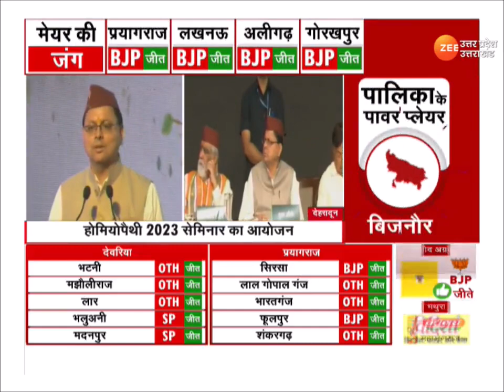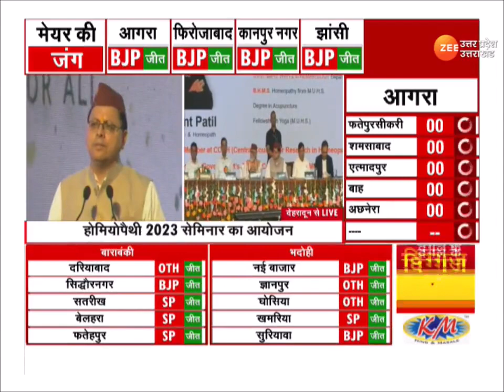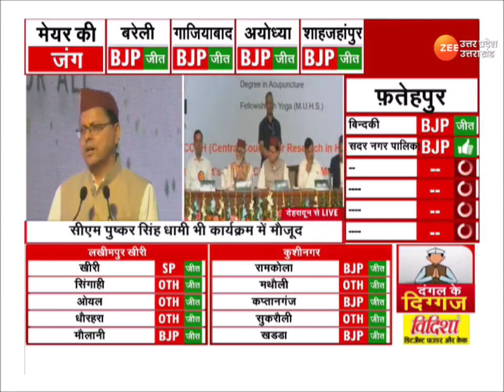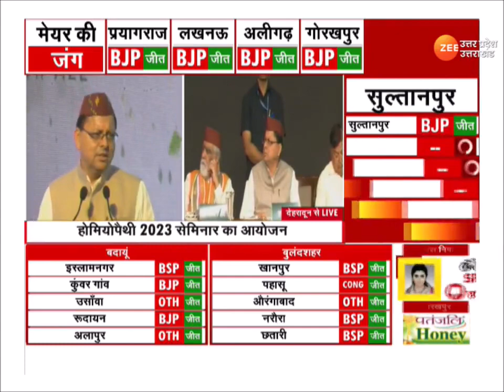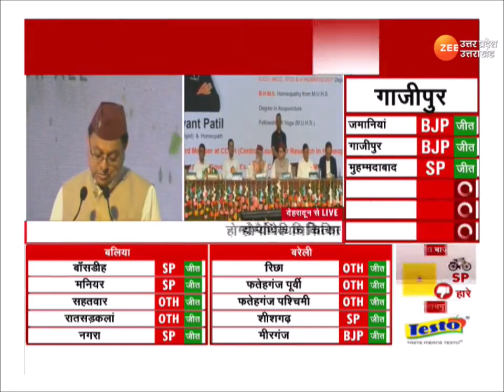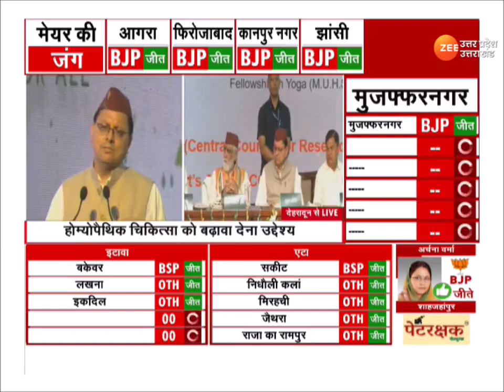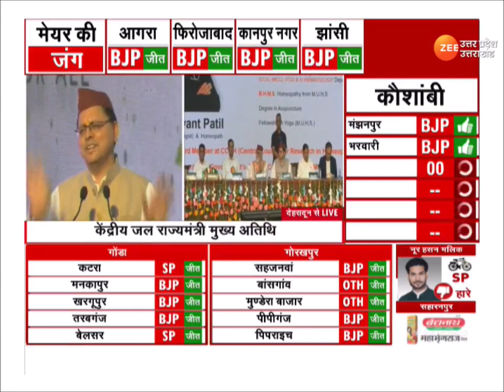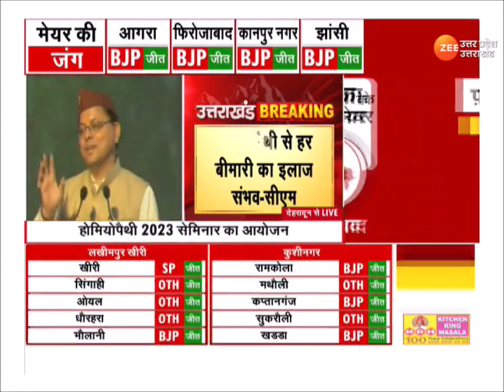Dehradun : देहरादून में होमियोपैथी 2023 सेमिनार, CM Dhami ने कार्यक्रम को संबोधित किया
Dehradun : देहरादून में होमियोपैथी 2023 सेमिनार, सीएम पुष्कर धामी ने कार्यक्रम को संबोधित किया